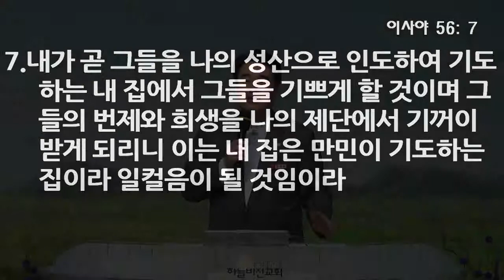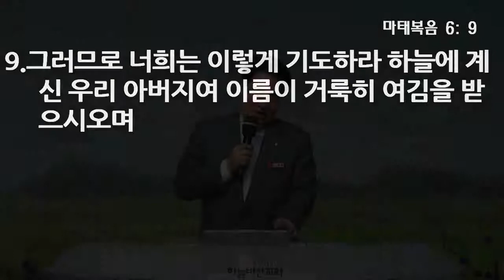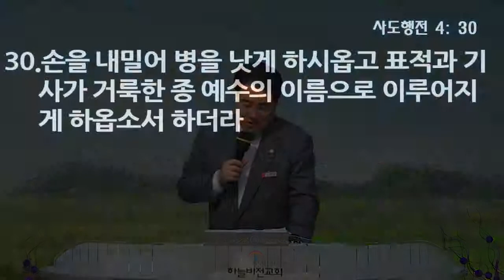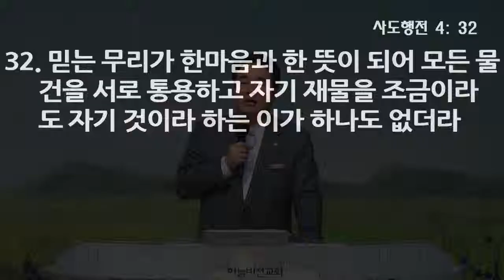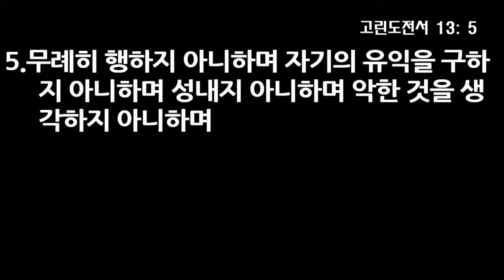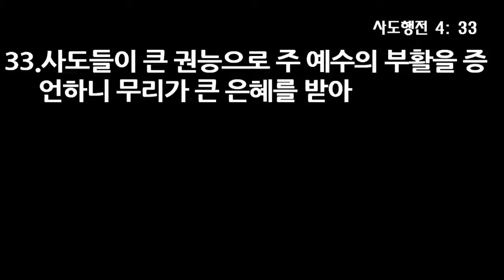[CTS2] 이런 교회 되게 하소서 | 하늘비전교회 오영택목사 [주일예배 / 설교]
설교 제목 : 이런 교회 되게 하소서

29. 주여 이제도 그들의 위협함을 굽어보시옵고 또 종들로 하여금
      담대히 하나님의 말씀을 전하게 하여 주시오며
30. 손을 내밀어 병을 낫게 하시옵고 표적과 기사가 거룩한 종
      예수의 이름으로 이루어지게 하옵소서 하더라
31. 빌기를 다하매 모인 곳이 진동하더니 무리가 다 성령이 충만하여
      담대히 하나님의 말씀을 전하니라
32. 믿는 무리가 한마음과 한 뜻이 되어 모든 물건을 서로 통용하고
       자기 재물을 조금이라도 자기 것이라 하는 이가 하나도 없더라
33. 사도들이 큰 권능으로 주 예수의 부활을 증언하니 무리가 큰 은혜를 받아
34. 그 중에 가난한 사람이 없으니 이는 밭과 집 있는 자는 팔아
      그 판 것의 값을 가져다가
35. 사도들의 발 앞에 두매 그들이 각 사람의 필요를 따라 나누어 줌이라